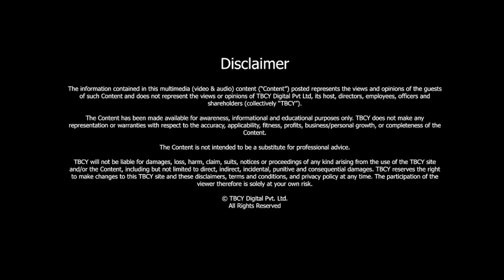Is our INFRASTRUCTURE SAFE? | TBCY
S2 E409 Sanjay Razdan, MD, Omnicom Balfour Beatty
TITLE: Is our INFRASTRUCTURE SAFE? | TBCY
00:00- 01:52-Introduction
01:52- 04:30- About Omnicom Balfour Beatty
04:30- 05:25- How has analytics changed maintenance over the decades?
05:25- 06:34- What are some of the challenges faced in the business?
06:34- 08:00- How Is technology going to drive the maintenance of infrastructure?
08:00- 09:27- Examples.
09:27- 11:35- How are sensors managed for maintenance?
11:35- 14:01- How is cost optimization done?
14:01- 15:05- Will these procedures result in lesser accidents?
15:05- 16:28- What is Sanjay’s leadership style?
16:28- 18:25- How easy/difficult is it to adjust to different cultures?
18:25- 20:05- What are some of the core values Sanjay believes in?
20:05- 21:07- What does success mean to Sanjay?
21:07- 21:48- Who/what inspires him?
21:48- 23:48- What are some of his learnings from some of his mistakes?
23:48- 26:05- His advice to young aspiring youngsters starting out their journey.
Rail and road accidents often occur due to irresponsible infrastructure and untimely maintenance of technical and physical issues. Technology has helped the infrastructure industry to fix these flaws and create advanced preventive measures to confirm safety. The Brand Called You welcomes Mr. Sanjay Razdan on the podcast today. He is the Managing Director of Omnicom Balfour Beatty, a company that provides predictive maintenance and data analytics of infrastructure mainly for transportation. Tune in to know how this very unique company functions. And how transportation has driven changes in the infrastructure industry over the decades!